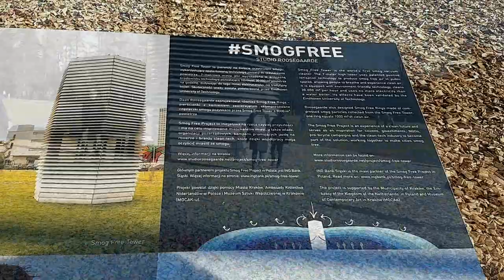SMOG FREE TOWER Daan Roosegaarde in Cracow, POLAND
SMOG FREE TOWER smogfree is a 7 meter tall aluminium tower using only 1170 watts of green electricity and positive ionisation technology. The workings of the SMOG FREE TOWER have been validated by professor Dr. Bert Blocken of the Eindhoven University of Technology and is successfully implemented in China and Poland. The SMOG FREE TOWER is created by Daan Roosegaarde in collaboration with the engineers and designers of Studio Roosegaarde, ENS and till 2013 advisor Ursem. The SMOG FREE RING is designed by Studio Roosegaarde. The SMOG FREE BICYCLE draws its inspiration from the Smog Free workshop in Beijing which featured artist Matt Hope and Professor Yang from Tsinghua University.

SMOG FREE PROJECT is a series of urban innovations led by Daan Roosegaarde
to reduce pollution and provide an inspirational experience of a clean future. SMOG FREE TOWER, SMOG FREE RING and SMOG FREE BICYCLE provide a local solution of clean air in public spaces. Here along with governments, students and the clean-tech industry, people can work together to make a whole city smog free. Recent SMOG FREE PROJECTS have been launched in China, the Netherlands and Poland.
Daan Roosegaarde and his team of experts have created the world's first smog vacuum cleaner. The 7-meter tall SMOG FREE TOWER uses patented positive ionisation technology to produce smog free air in public spaces, allowing people to breathe and experience clean air for free. It is equipped with environment-friendly technology, cleans 30.000 m3 per hour and uses very little green electricity. The SMOG FREE TOWER provides a local solution for clean air such as in parks. The effect of the SMOG FREE TOWER has been validated by the results compiled by the Eindhoven University of Technology.
Creating a tangible souvenir, Roosegaarde designed the SMOG FREE RING of compressed smog particles. By sharing a SMOG FREE RING you donate 1000 m3 of clean air to the city. In 2017, Roosegaarde presents a new addition to Smog Free Project: SMOG FREE BICYCLE. The innovative bicycle inhales polluted air, cleans it, and releases clean air around the cyclist.
Clients:
China Central Government, Embassy of the Kingdom of the Netherlands in China, ING Poland, Film Method Works, City of Rotterdam, Stichting Doen and Port of Rotterdam.